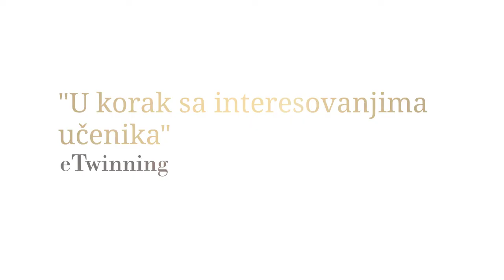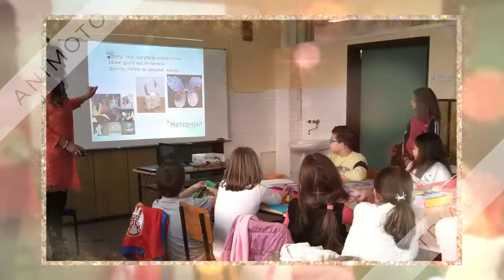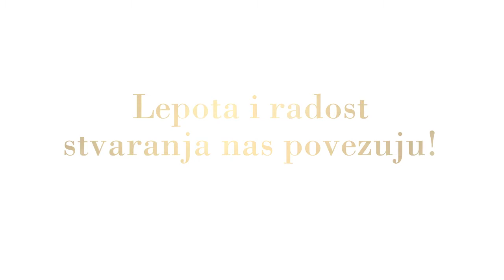Origami radionice - uvod i upoznavanje - OŠ "Rada Miljković"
U korak sa interesovanjima ućenika...
eTwinning